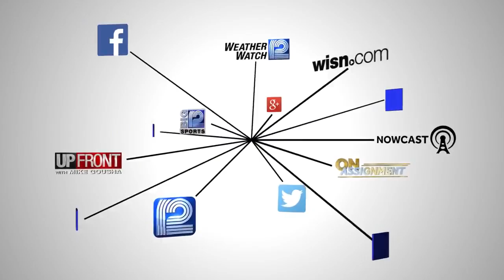Gallery displays work of artist Reynaldo Hernandez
Milwaukee's Latino Arts is opening its gallery doors for people to see the work of artist Reynaldo Hernandez.